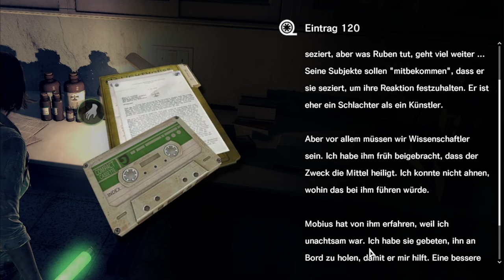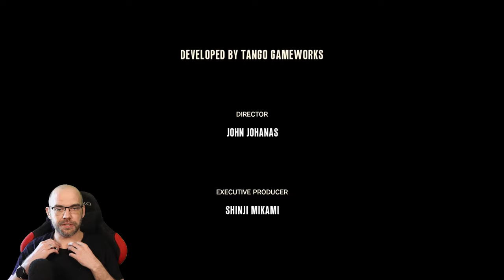THE EVIL WITHIN [THE CONSEQUENCE DLC] Full Game [🇩🇪]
‼️‼️‼️‼️‼️‼️‼️ WICHTIG ‼️‼️‼️‼️‼️‼️‼️

Solltest Du die Story von THE EVIL WITHIN nicht kennen, solltest Du ersteinmal das Hauptspiel genießen und Dich an dieser Stelle nicht durch THE CONSEQUENCE spoilern lassen.

▪ TITEL: THE EVIL WITHIN - THE CONSEQUENCE
▪ PLATTFORM: PC
▪ GENRE: Survival Horror
▪ RELEASE: 2015
▪ STUDIO: Tango Gameworks
▪ PUBLISHER: Bethesda Softworks
▪ USK18 / PEGI18